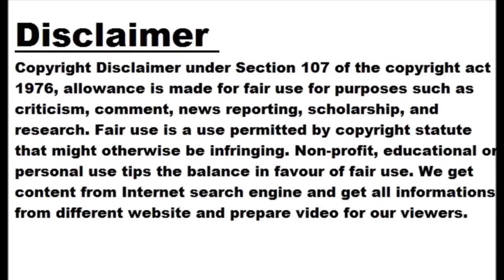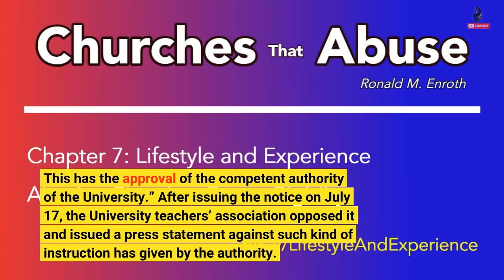Kolkata University withdraws restrictive notice after backlash from teachers' association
KOLKATA: Netaji Subhas Open University revoked the notice issued by the authority instructing employees not to make any statement on social media or press media. Earlier notice was issued and circulated by the university authority on July 17. Within two days university has withdrawn the notice and a fresh notice was issued on Wednesday from the registrar’s office saying, “The order vide Memo No. Reg/0781dated 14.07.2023 is withdrawn with immediate effect. This has the approval of the competent authority of the University.” After issuing the notice on July 17, the University teachers’ association opposed it and issued a press statement...